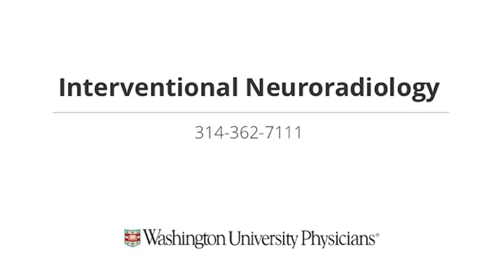AkashKansagraMD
Akash Kansagra is a Washington University interventional neuroradiologist. Dr. Kansagra treats patients at Barnes-Jewish Hospital in St. Louis, MO and specializes in interventional treatment for neurovascular disorders, cerebrovascular disease, stroke, aneurysms and vascular malformations, arteriovenous malformations and more.